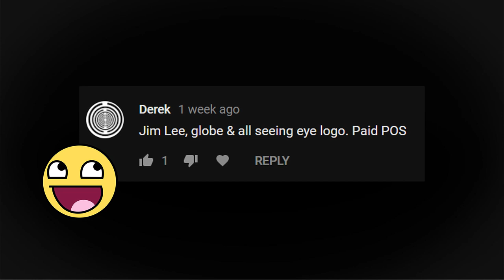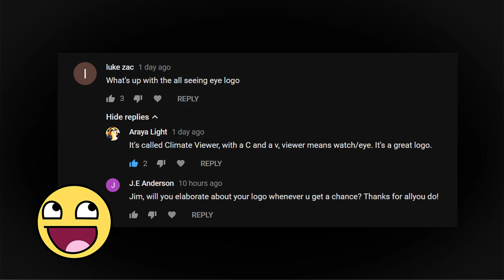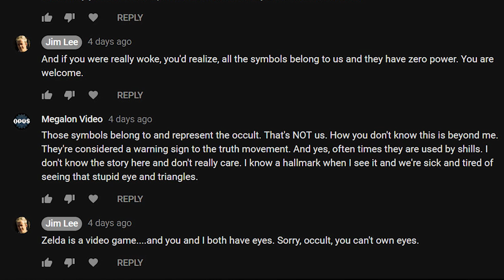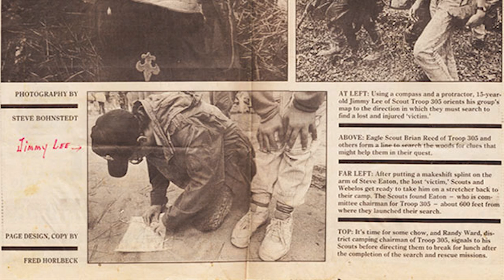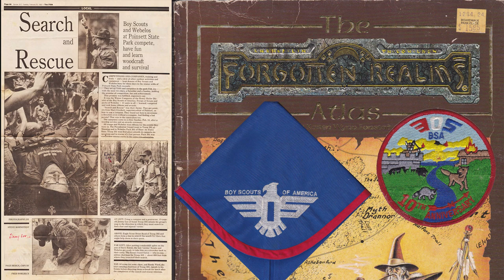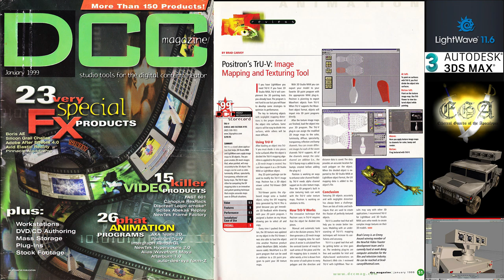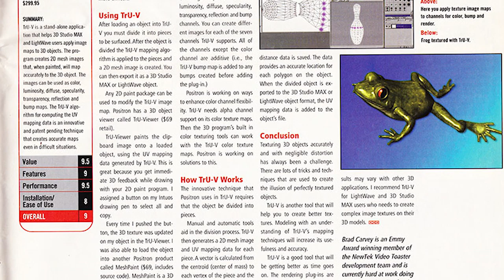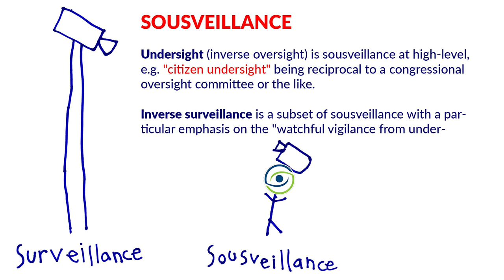About Jim Lee, ClimateViewer's "All Seeing Eye" Logo, Symbolism, & Graphics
Will the real Jim Lee please stand up? Check out this video to understand my history as a graphics artist and why I chose ClimateViewer's logo, why I do what I do, and why I am not changing a thing!

SUPPORT CLIMATEVIEWER!